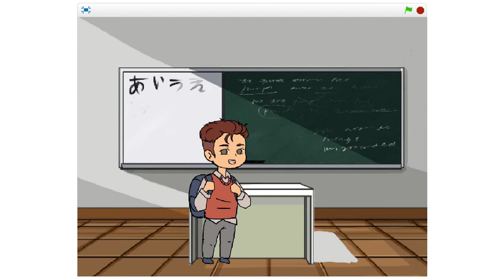MBLOCK ANIMATION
This is a mblock animation from Group 1 12-Humility